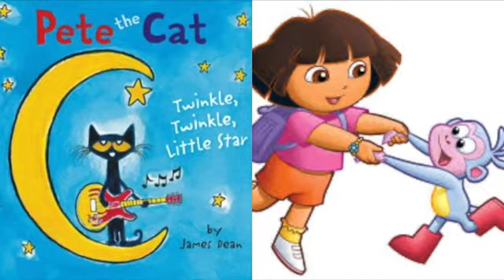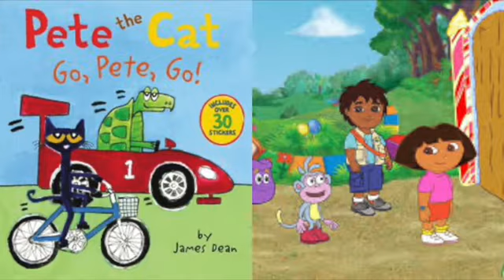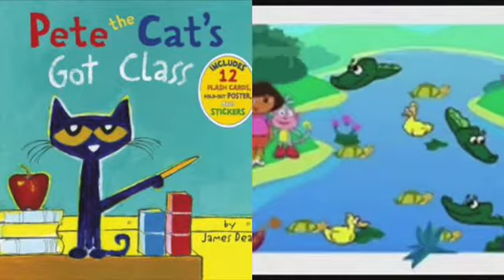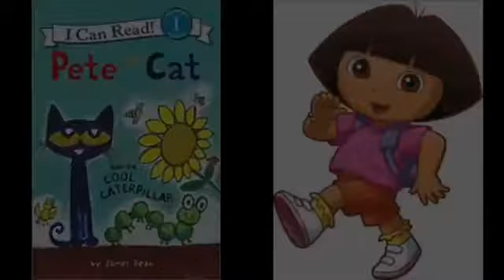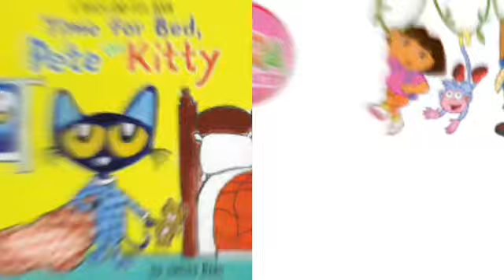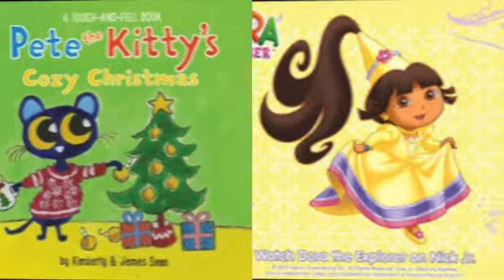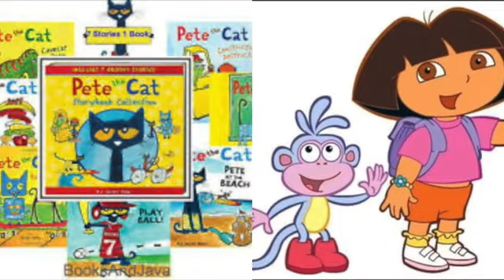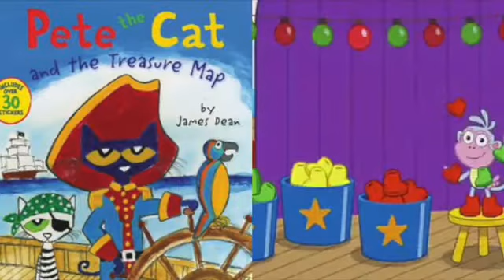MERGED Pete The Cat and Dora The Explorer Wonder Red's Matching